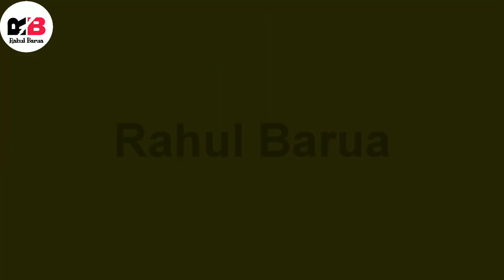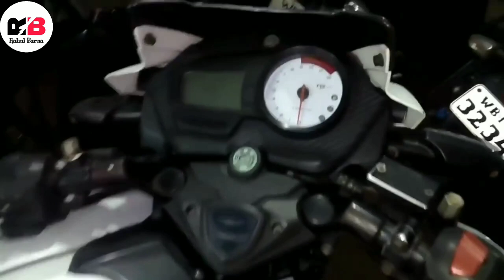Cheapest Second Hand Bike Market in Howrah, Kolkata | Bikes From 3,000 | Aj tak nahi dekhe | Part-1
Hello Viewers,

PART - 1
In this video i explored the Second Hand Cheapest Bike Market in Howrah, Kolkata.

Address : Bankra (Mondal Market), Baltikuri, Howrah
                 You can ask anyone there and you will get the location

1)Song : On & On
Licensed to YouTube by : AEI (on behalf of NCS); Featherstone Music (publishing), LatinAutor, ASCAP, and 14 Music Rights Societies

# Please Support

It's Best Popular Couple Goals of TikTok Videos😘😘😘...
Love & Relationship Goals
Most Beautiful Indian Couples